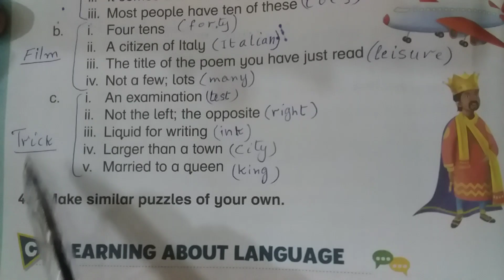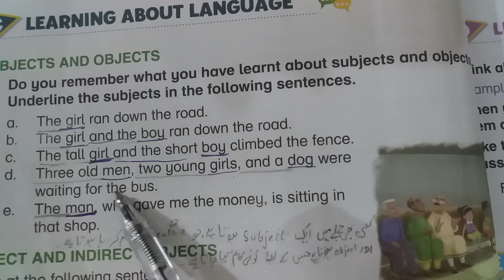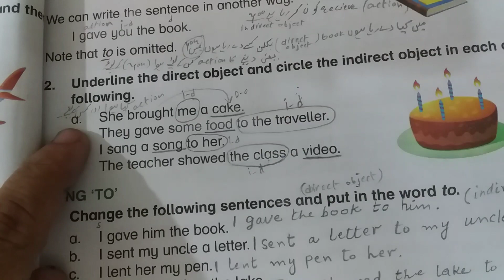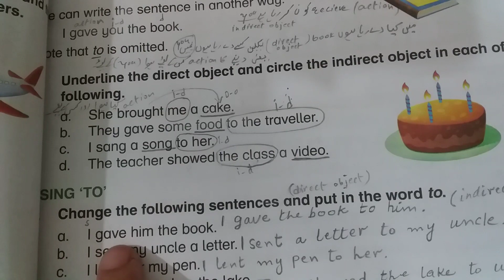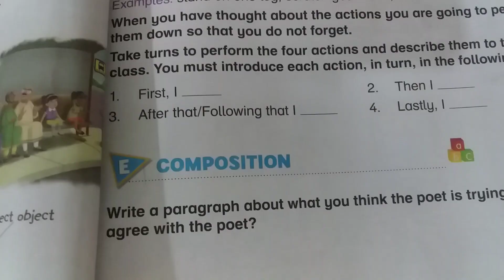Leisure | Poem | Solved Exercise | Oxford Modern English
About this poem Leisure | Poem | Solved Exercise | New Oxford Modern English

Exercise question and answers
Exercise answers
Leisure poem summery
Leisure poem explanation
learn english poems
Leisure poem